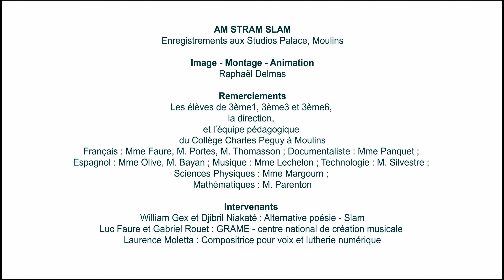23 Am Stram Slam Technologie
Am Stram Slam est un projet de musique actuelle dans lequel se sont engagés 3 classes de 3ème du collège Charles Péguy (Moulins)
Les élèves ont créé des slams accompagnés d’un instrument de musique programmable : le gramophone. Ce projet pluridisciplinaires associe le codage informatique pour la création musicale avec l’écriture de textes, la déclamation et l’expression corporelle.
Il est le fruit d’une collaboration entre Le Grame CNCM (Lyon) et l’Atelier Canopé de l’Allier avec le soutien du conseil départemental de l’Allier et de l’Académie de Clermont-Ferrand.